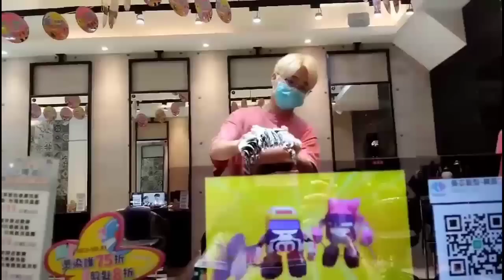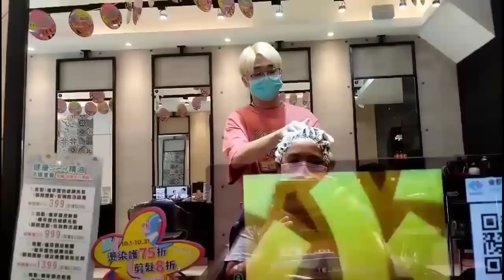LIBRENG PA SALON NI BOSS#OFWLIFE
LIBRENG PA SALON NI BOSS.

If you guys like our video please don't forget to press the bell botton to all so that you can notify if we have a new upcoming video and also please watch like comment and subscribe to our YouTube you so much guy's keep safe.